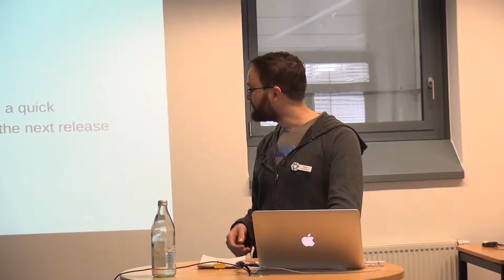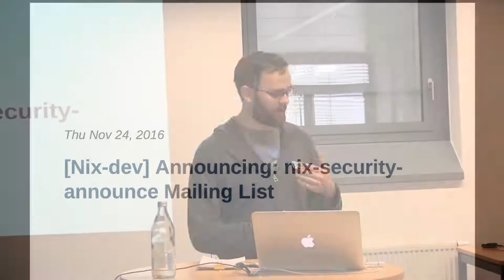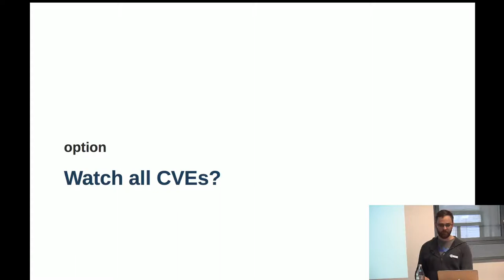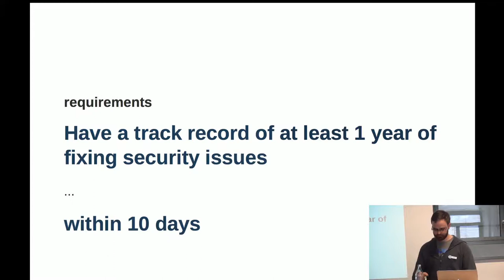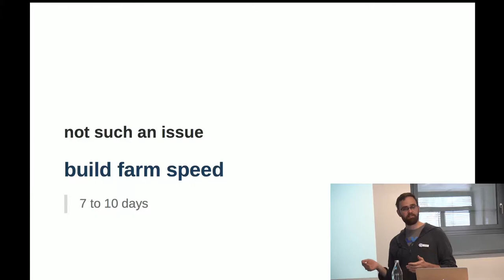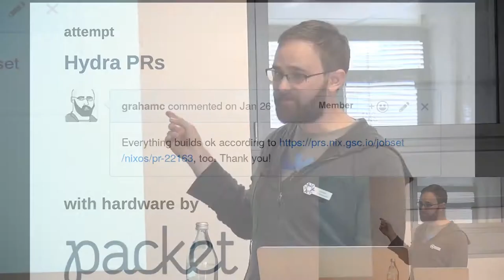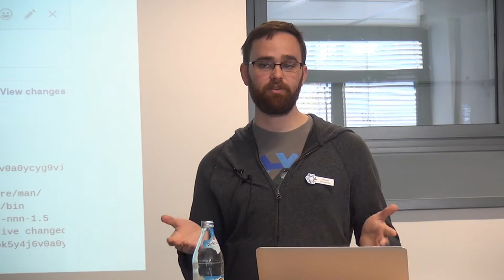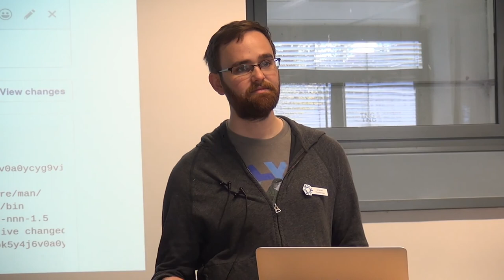NixOS Security – Vulnerability Roundup n+1 by Graham Christensen (NixCon 2017)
NixOS is receiving more and more attention from users expecting up to date packages and timely security patches. Weekly "catch-up" issues were effective, but faltered after our datasource dried up. In this talk we will explore the challenges and potential solutions around regular NixOS security patching, and how to join the famous "-distro" list.